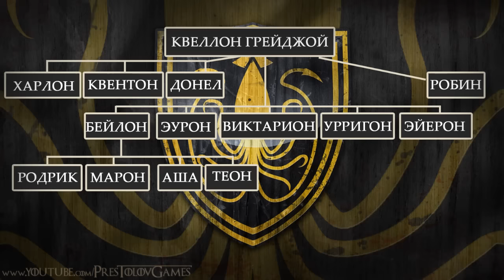Дом Грейджоев [Игра престолов]